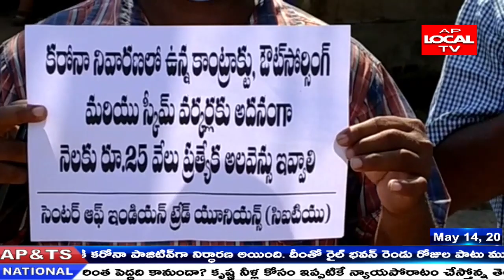సీఐటీయూ అద్వర్యం లో కొత్తవలస సచివాలయం వద్ద ఆశా వర్కర్ల ధర్నా